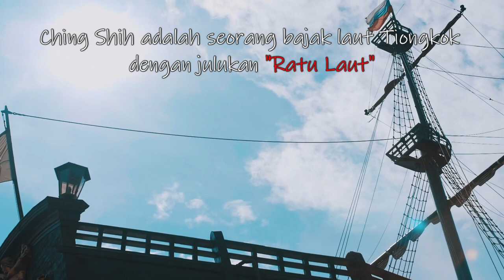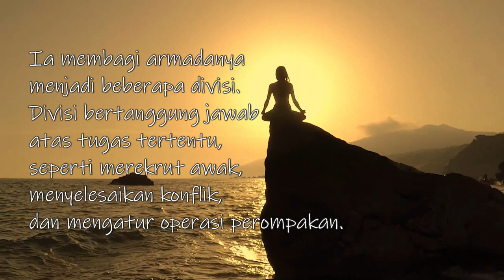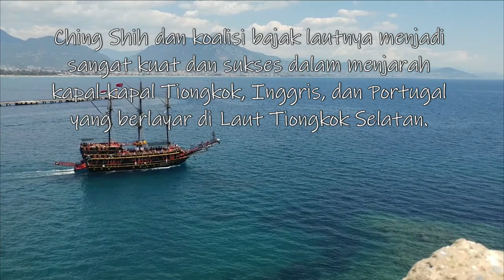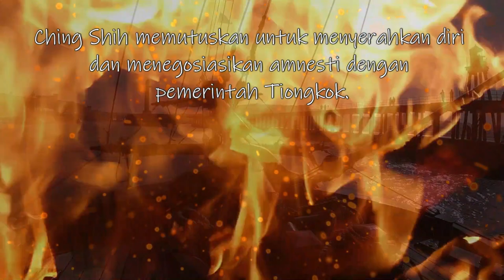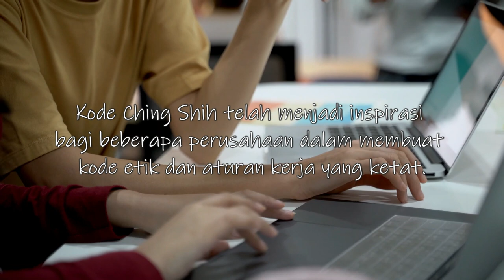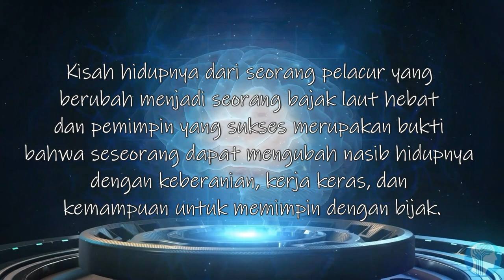CHING SHIH Wanita Bajak Laut paling ditakuti di Laut Cina Selatan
Kisah nyata seorang pelacur yang menjadi bajak laut, pemimpin hebat dan pengusaha yang sukses.